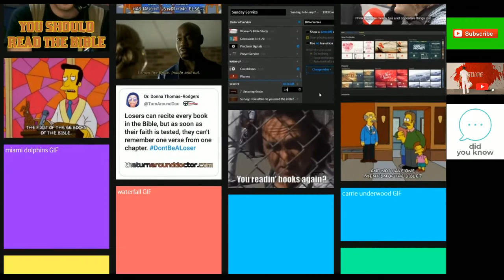Did you know (40 interesting bible facts)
Did you know (40 interesting bible facts) facts about crushes,
facts about Quebec,
facts about ducks,
facts about the universe asmr